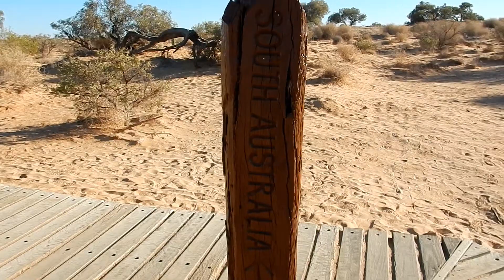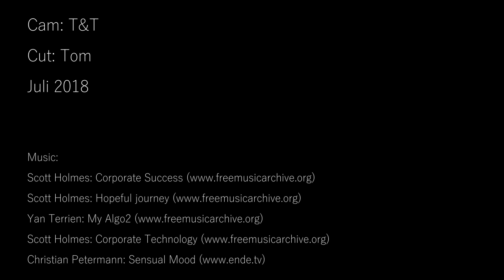Australia: Simpson Desert Crossing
Simpson Desert Crossing on WAA Line, French Line
Gammon Ranges NP
Flinders Ranges